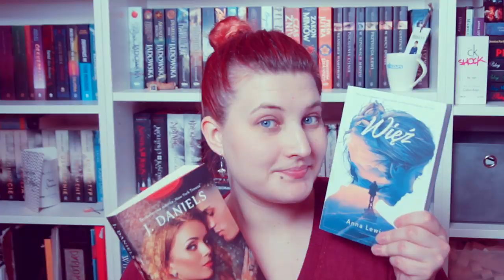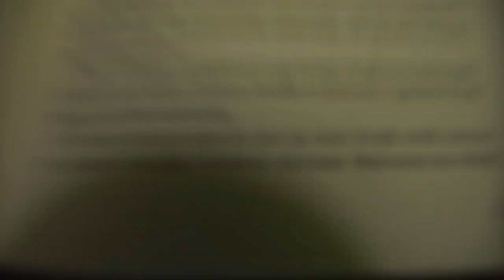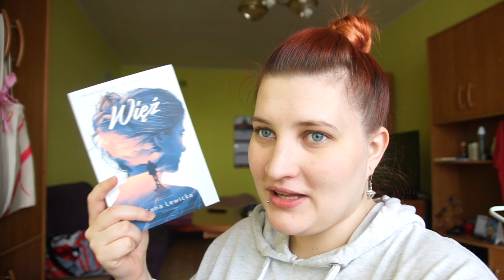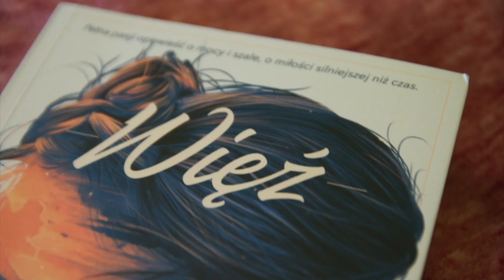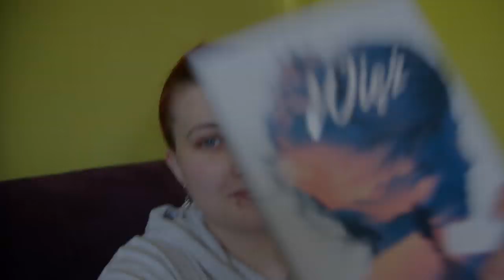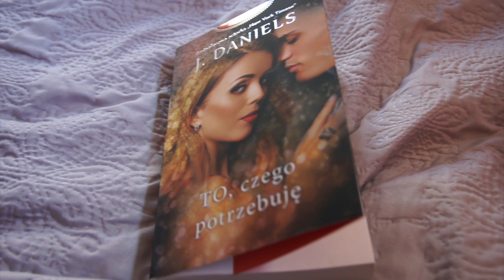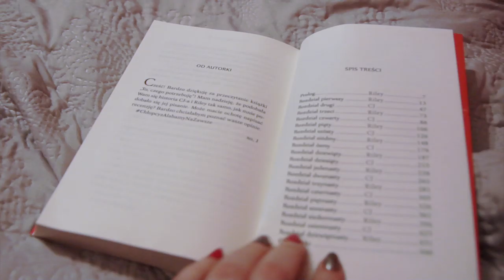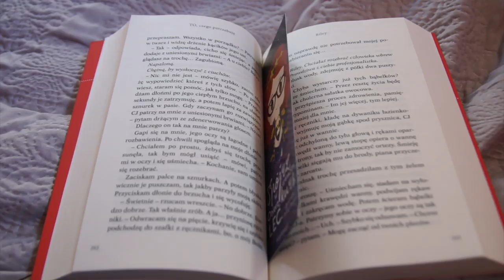📚 reading vlog | WIĘŹ & TO, CZEGO POTRZEBUJĘ 💘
Za książki do recenzji dziękuję:
Wydawnictwu Jaguar: